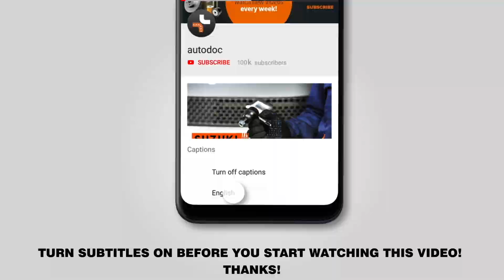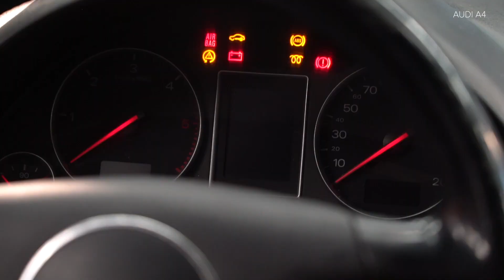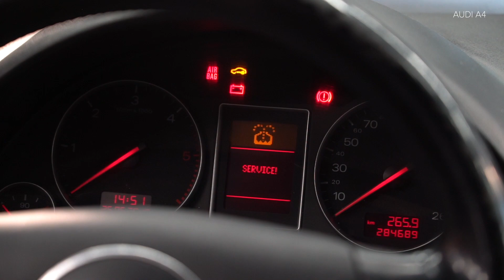Как заменить топливный фильтр на AUDI A4 B6 (8E5) [ВИДЕОУРОК AUTODOC]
Как заменить топливный фильтр на AUDI A4 B6 (8E5) 1.9 Универсал 04.2001–12.2004 [ВИДЕОУРОК AUTODOC]

Топливный фильтр на автомобилях VW Passat B5 Saloon (3B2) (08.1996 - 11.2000) / SKODA Superb I Saloon (3U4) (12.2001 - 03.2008) / SEAT Exeo Saloon (3R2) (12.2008 - ...) / AUDI A6 C5 Avant (4B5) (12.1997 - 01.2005) / AUDI A8 D2 (4D2, 4D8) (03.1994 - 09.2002), как правило, заменяется по идентичному алгоритму. Однако могут быть некоторые отличия, вызванные особенностью конструкции транспортного средства.

🔝 ТОП бренды, которые производят топливный фильтр: CHAMPION; MAPCO; DELPHI; MAHLE ORIGINAL; BOSCH

🛠️ Инструменты, которые вам понадобятся, чтобы заменить топливный фильтр:
- универсальный спрей-очиститель
- торцевая головка под № 10
- съемник хомутов с фиксатором
- фигурная отвёртка
- шлицевая отвёртка